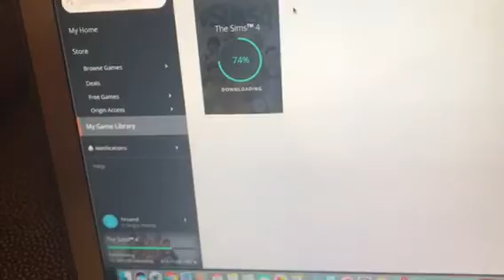Heather’s video 2018